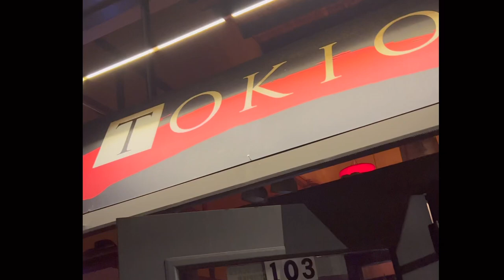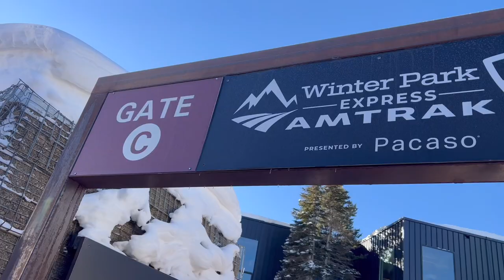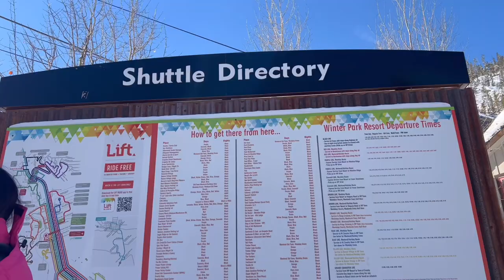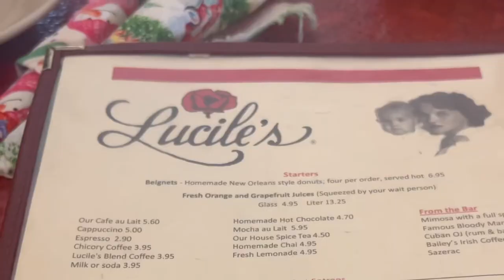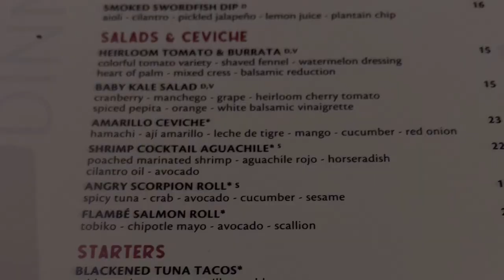DENVER GIRLS SKI TRIP VLOG: SNOWMOBILING IN COLORADO 2023 | AMAZON SKI ESSENTIALS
Welcome to our BlackGirlTravel vlog where we take on the Rocky Mountains in Denver, Colorado for our ultimate girls' ski trip. From the stunning mountain views to the adrenaline-fueled skiing adventures, we're bringing you along for the ride.

SKI TRIP ESSENTIALS IN AMAZON STOREFRONT: